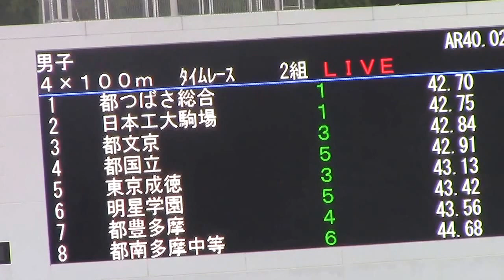都つばさ総合 2016東京都高校選抜陸上 男子4×100mリレー決勝タイムレース2組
第37回東京都高等学校選抜陸上競技大会
東京都高等学校陸上競技１年生大会
2016年 7月16日 16時58分
駒沢オリンピック記念公園陸上競技場
男子 ４×１００ｍ ﾀｲﾑﾚｰｽ2組 全6組
1位　都つばさ総合　42.70
(1)清水　亮(3)
(2)渡邊　千里(1)
(3)石森　勇希(2)
(4)岸田　朋也(3)

2位　日本工大駒場　42.75
(1)三井　碧(1)
(2)佐藤　将騎(2)
(3)山崎　拓海(2)
(4)安田　圭吾(2)

3位　都文京　42.84
(1)山田　耀介(3)
(2)内木　裕也(3)
(3)鶴飼　晃貴(3)
(4)渡辺　智史(3)

4位　都国立　42.91
(1)福島　唱生(2)
(2)田上　哲(3)
(3)垣内　雄介(3)
(4)坂本　昂平(1)

5位　東京成徳　43.13
(1)上間　創(2)
(2)竹尾　晃太郎(1)
(3)安藤　弓浩(3)
(4)高橋　秀(3)

6位　明星学園　43.42
(1)本間　一輝(2)
(2)一瀬　星和(2)
(3)小川　啓太朗(2)
(4)高橋　一樹(2)

7位　都豊多摩　43.56
(1)早田　尚生(3)
(2)八巻　圭吾(3)
(3)樋口　達也(2)
(4)松井　博揮(3)

8位　都南多摩中等　44.68
(1)堀江　悠理(2)
(2)高橋　郁斗(2)
(3)酒井　由吾(2)
(4)奈良　歩夢(2)